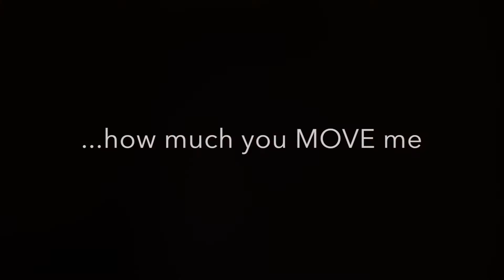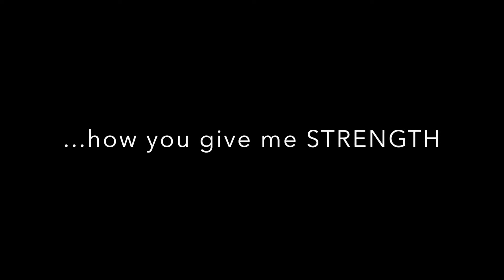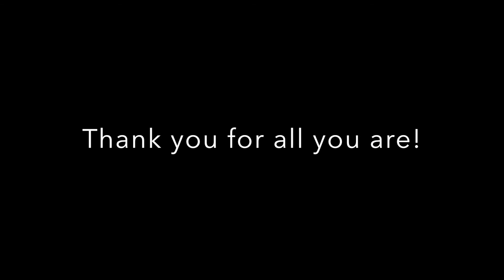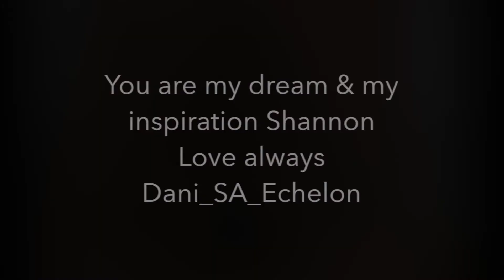Happy Birthday Shannon Leto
I want to wish Shannon Leto, a Happy Birthday! You have and will always be my inspiration. Hope you have a fantastic day! Thank you for being the strong, passionate, kind man and an inspiration. Love always! @ShannonLeto

Whatever you call him Shanimal/ShanBear/Shan or just Shannon, he is extraordinary!